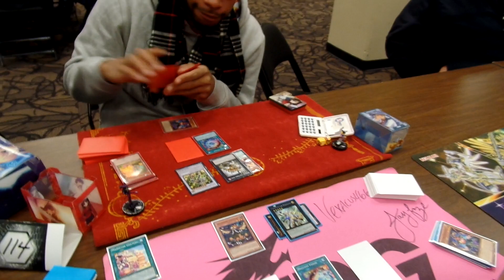House O Champs X Tulsa Regionals What it's like to be here pt2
We take a stroll around the Tulsa Regionals early in the day just chilling and seeing what it is like to be here in person at a Tulsa Regionals.